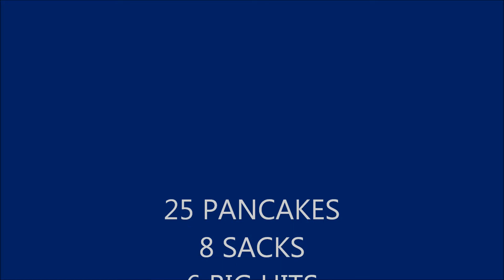WEEK 5 BIG PLAYS VS PANTHERS 10-5-2013